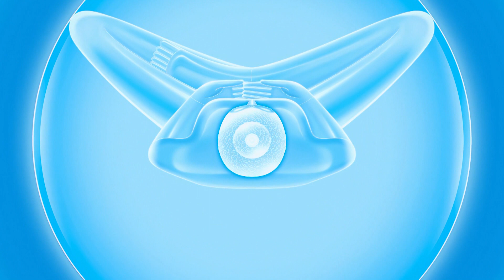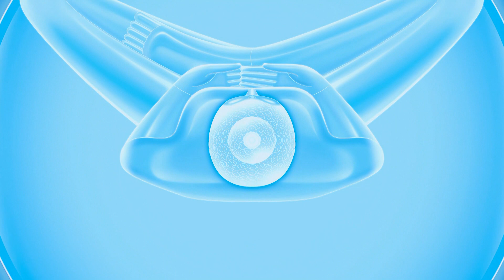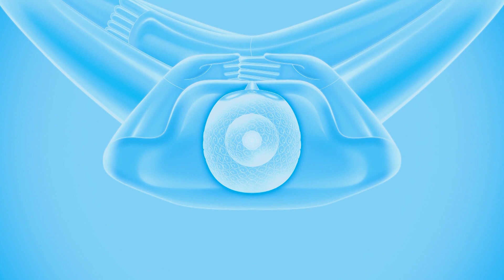นำนั่งสมาธิ ก่อนถวายกฐิน หลวงพ่อธัมมชโย 16 นาที